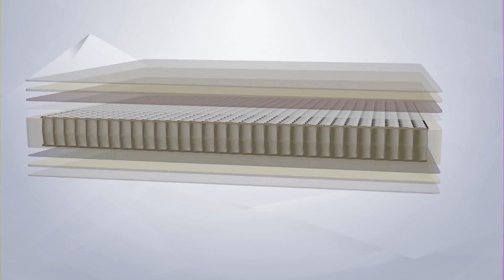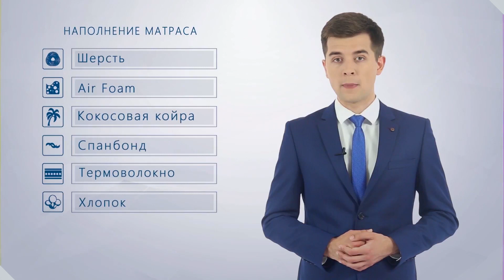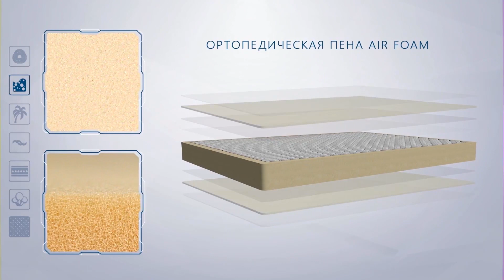Ортопедичний матрац HAMBURG | СВІТ МАТРАЦІВ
Ортопедический матрас HAMBURG от немецкого производителя Guten Kauf. Видео обзор матраса поможет вам сделать правильный выбор.

Информация о матрасе HAMBURG:
0:55 - жесткость
1:09 - максимальная нагрузка по весу
1:20 - высота
2:12 - наполнение

Обзор ортопедического матраса HAMBURG | СВІТ МАТРАЦІВ

Ищете матрас?
Світ Матраців вам в этом поможет!

Обзор ортопедического матраса следует начинать с его основных характеристик. Ортопедический матрас Hamburg – немецкий матрас с анатомическим эффектом и средней жесткостью, за счет кокосовой койры. Также присутствует система воздушной циркуляции для комфортного и приятного сна.

Существенным преимуществом, которым обладает немецкий матрас от фирмы Guten Kauf, является выгодная цена на ортопедические изделия. В дополнение к невысокой стоимости, матрас имеет замечательные ортопедические свойства, в том числе правильную поддержку Вашей спины во время сна.